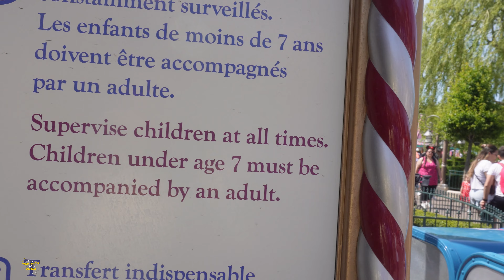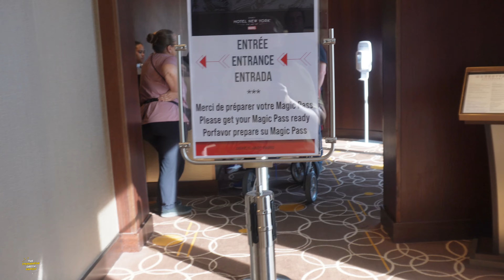Disneyland Paris 2023 - Day 2 - Part 2 - Meeting Mickey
On Today's Vlog Day 2 continues in the park and the weather is roasting hot. We are all suffering from the heat as we go on Pinocchio ride and more. Then we meet Mickey Mouse, then we head to the art of marvel hotel to eat at the manhattan.

Previous Songs,
Wildflowers - Stay For A Little While